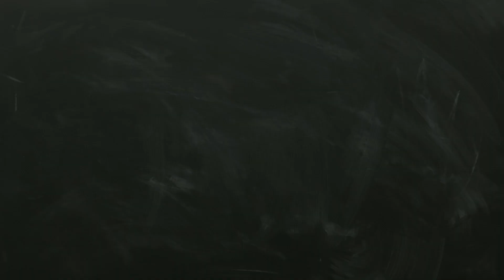We Need To Talk About MANDY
MINOR SPOILERS!